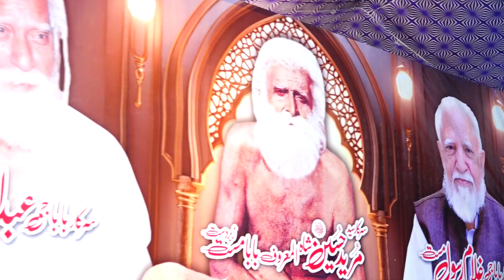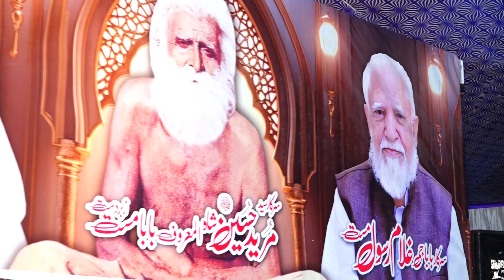Baba Mast Toba | Sanson ki Mala Pe | Qawal Altaf khan | Sahiwal